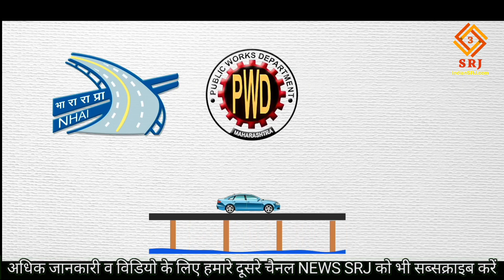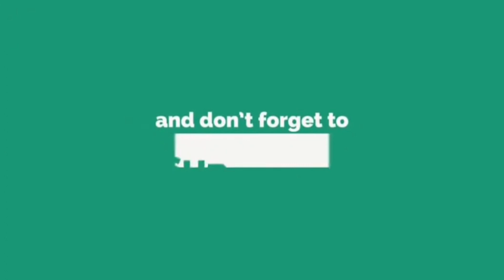Nagpur New Four Lane Express Highway Inauguration costing Rs. 720 Crores | Nitin Gadkari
Nagpur New FourLane Express Highway Inauguration by Nitin Gadkari costing Rs. 720 Crores

Nagpur: Union Minister for Road Transport and Highways Shri Nitin Gadkari inaugurated the Savner-Dhapewada-Goundkhairi section of National Highway 547-E with a length of 28.88 km and a cost of Rs. 720 crore in Nagpur.

Speaking on the occasion he said this highway section, which is replete with various features like greenfield bypass, big bridge, railway flyover as well as vehicular underpass, overpass, bus shelter on both sides, will eliminate the traffic problem in the area andwill prove crucial to ensure smooth and safe traffic for the citizens.

The Minister informed the four-laning of the Savner – Dhapewada – Goundakhairi section will provide better connectivity to the pilgrims to the famous Ganesha Temple at Adasa and the Vitthal-Rukmini Temple at Dhapewada in the area. He said the new 4-lane bridge over the Chandrabhaga river will relieve traffic jams in Dhapewada and make travel safer. It will facilitate the access of agricultural and local products of the region to larger markets, he added.